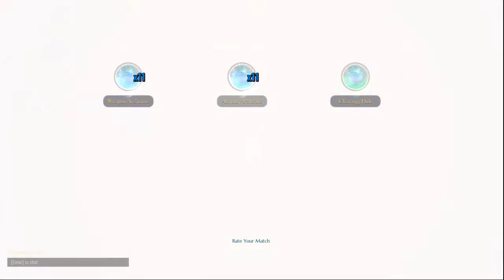Dauntless Open Beta: Episode 11.